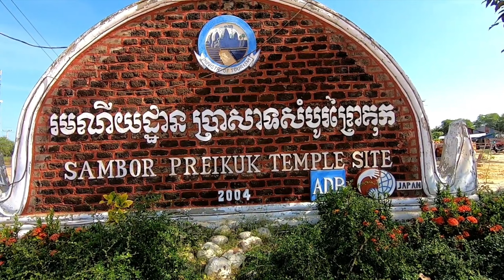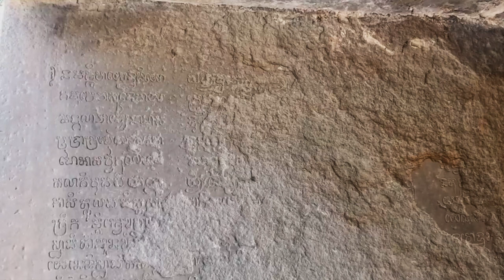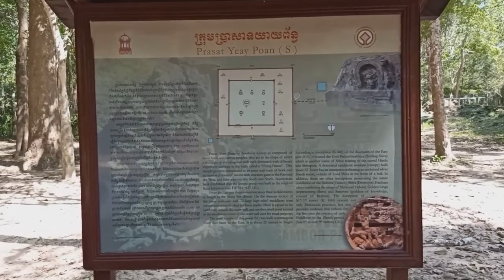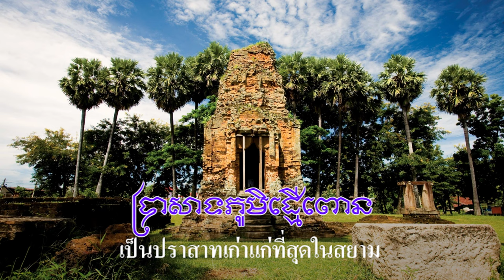Ep121 *ปราสาทสมโบร์ไพรโคก (Sambor Prei Kuk) เล่าเรื่องปราสาท กลุ่ม S คือกลุ่มปราสาทยายปวน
คลิปที่แล้ว ผมเล่าให้ฟังว่า พระเจ้าอีศานวรมัม โอรสของพระเจ้ามเหนทรวรมัม หรือพระเจ้าจิตรเสน
ได้รับการสถาปนาเป็นกษัตริย์ ทรงย้ายเมืองหลวงจาก "วยาธปุระ" มาตั้งที่ "อีศานปุระ" บริเวณสมโบร์ไพรโคก
(Sambor Prei Kuk) เขตจังหวัดกัมปงธม ทางฝั่งตะวันออกของทะเลสาบ อยู่ระหว่างกึ่งทางจากพนมเปญ-เสียมราฐ ราว ๆ 120 กิโลเมตร บนทางหลวงหมายเลข 6 และมีถนนแยกจากตัวจังหวัดกำปงธม ไปอีกราว 35 กิโลเมตร ถนนสายนี้มุ่งไปสู่ “เขาพระวิหาร”
             พระเจ้าอีศานวรมัม ก่อสร้างปราสาทนี้ขึ้น ปราสาทบนสมโบร์ไพรโคก เป็นศาสนสถานครับ ไม่ใช่ที่อยู่
ส่วนพระราชวังจะอยู่ด้านล่าง ทางทิศตะวันตกของเนินเขาลูกนี้ ขณะนั้นประมาณว่าบริเวณด้านล่างซึ่งเป็นที่อยู่
มีประชาชนอยู่อาศัยประมาณ 2 หมื่นครอบครัว ก่อนหน้านี้กษัตริย์มักประทับอยู่ที่ อังกอร์ โบเรย  กลุ่มปราสาทสมโบร์ไพรโคก มี 3 กลุ่ม คือกลุ่ม S, กลุ่ม  C, กลุ่ม N
            N คือกลุ่มปราสาท ด้านทิศเหนือ เรียกว่า กลุ่มปราสาท สมโบร์
            C คืออยู่ตรงกลาง เรียกว่า กลุ่มปราสาทเตา หรือ ปราสาทสิงโต
            S คืออยู่ด้านทิศใต้ เรียกว่า กลุมปราสาท ยายปวน
            รวมปราสาททั้ง 3 กลุ่มมีประมาณ 293 ปราสาท ส่วนมากพังทลาย เหลือเพียงส่วนน้อยที่ยังคงสภาพพอดูได้ คำว่า สมโบร์ไพรโคก ความหมายที่ถูกต้อง คือ สมโบร์ไพรโคก หมายถึงป่าสมบูรณ์ที่อยู่บนที่สูง คือ อยู่บนโคก นั่นเอง
          ผู้ทำคลิปส่วนมาก พูดถึงทั้ง 3 กลุ่มมีภาพทั้ง 3 ปราสาทปะปนกัน คนดูอาจจะงงว่าปราสาทที่เห็น อยู่กลุ่มไหน แต่ผมจะแยกให้เห็นแต่ละกลุ่ม ถ้าท่านเห็นรูปปราสาท จะสามารถแยกได้ว่า ปราสาทอยู่ในกลุ่ม S, กลุ่ม  C, หรือกลุ่ม N กลุ่มที่สร้างก่อนเพื่อนคือกลุ่ม N ปราสาททั้ง 3 กลุ่มไม่ได้สร้างเสร็จในรัชกาลเดียวนะครับ บางปราสาทก็เริ่มต้นไว้ แล้วมีกษัตริย์พระองค์อื่นในสมัยหลังมาสร้างและต่อเติมเพิ่มขึ้นจนเสร็จสมบูรณ์ รวมทั้งพระนางชัยเทวี กษัตริย์องค์สุดท้าย ก่อนที่เจนละจะแยกเป็นเจนละบก และ เจนละน้ำ คำว่า เจนละบก ที่เราเรียกกันติดปากในวันนี้ สมัยก่อน เรียกว่าเจนละโคกครับ
          ปราสาทส่วนมากทำฐานด้วยศิลาแลงแล้วก่ออิฐขึ้นไป การสร้างในระยะแรกจะเป็นแบบนี้ รวมถึงปราสาทจามด้วย ปราสาทสมัยแรกๆ มักจะสร้างด้วยอิฐ ข้อดีคือสร้างได้เร็ว ไม่ต้องหาแหล่งหินทรายซึ่งอยู่ไกล และลำเลียงลำบาก ข้อเสียคือ ความทนทานสู้หินทรายไม่ได้ การสลักตัวอักษรจะต้องสลักบนหินทราย ถ้าสลักบนก้อนอิฐ จะชำรุดแตกหักง่ายไม่คงทน การสลักตัวอักษร จะต้องสลักไว้ที่เสาที่เป็นกรอบประตู เพราะต้องเป็นหินที่รองรับหน้าบัน ผู้คนมองเห็นได้ง่าย ก้าวข้ามประตูก็มองเห็น ภาพนี้คืออักษร ที่กรอบประตู ก่อนเข้าปราสาทยาย
ปวน  ตัวอักษรสวยงามแสดงว่าต้องใช้เวลานาน  หนามเตยหรือศกบนตัวอักษร ประณีต สวยกว่าอักษร ที่สลักไว้ที่ปราสาทนครวัด ซึ่งเป็นจารึกในสมัยหลัง ตัวอักษรในปราสาทกลุ่ม N และกลุ่ม S ผมเห็นแล้วว่าสลักด้วยอักษรขอม แต่ก่อนหน้านี้ก็มีจารึกอักษรขอมในอังกอร์ โบเร็ย แสดงว่ามีการมีการใช้อักษรขอมแล้ว จึงสามารถบอกได้ว่า ภาษาและอักษรขอมเริ่มปรากฏในปรากฏบริเวณนี้ แรงงานสร้างปราสาทแต่เดิมพูดภาษาอินโด มาเลย์ ต้องเริ่มพูดภาษาขอมในช่วงเวลานี้ ถ้าถามว่าต้นแบบการพูดภาษาขอมมาจากไหน ก็ตอบว่ามาจากประโคนชัย สุรินทร์ และศรีสะเกษ เขาพูดมา 6000 ปีแล้ว แรงงานที่สร้างปราสาท เพิ่งพูดมาได้ 1500 ปี เท่านั้น ผมจะพาไปดูปราสาทในกลุ่มด้านใต้ คือ กลุ่ม S ก่อน ในกลุ่มนี้ปราสาทหลักที่เด่นที่สุดคือปราสาท ยายปวน
            ปราสาท ยายปวน เดิมเรียก เนียกปวน (ปราสาทนาคพัน) มีรูปพญานาคที่หน้าบัน เหมือนชักนาคกวนเกษียรสมุทร แต่ชาวบ้านนิยมเรียกว่า ปราสาท เยีอย ปวน (ปราสาทยายพันธ์) ตั้งอยู่ภายใน บริเวณที่มีแนวกำแพงล้อมรอบ 2 ชั้น กำแพงมีความยาว 260 เมตร สูง 3 เมตร แนวกำแพงชั้นนอกทำด้วยศิลาแลง สภาพปัจจุบันชำรุดพังทลายเกือบหมดแล้ว ยังคงเหลือเฉพาะกรอบประตูทางเข้า ที่ทำด้วยแผ่นศิลามีจารึกอยู่ที่ผนังกรอบประตูด้านในทางขวามือ ผมดูแล้วว่าเป็นอักษรขอมโบราณ ส่วนกำแพงชั้นใน ทำด้วยอิฐมีรูปสลักนูนสูงประดับอยู่ภายในกรอบวงกลม
            ปราสาทยาย ปวน (ប្រាសាទយាយព័ន្ บฺราสาทยายพันฺธ) สร้างขึ้นในคริสต์ศตวรรษที่ 7 เพื่อถวายพระศิวะ  มีเทวาลัยย่อย 22 หลัง มีปราสาทในกลุ่มนี้ 35 แห่ง แต่สามารถดูได้ 7 แห่ง นอกนั้นพังทลายไปหมดแล้ว
ในกลุ่มปราสาทยายปวนมีรูปปั้น 3 แบบที่ ไม่ทราบที่มา ได้แก่ รูปเหรียญ รูปเปอร์เซีย และรูปกูดู ประติมากรรมทรงกลมขนาดใหญ่ที่ใช้ในการตกแต่งอย่างต่อเนื่องเรียกว่า "เหรียญ" ในรูปของคนและสัตว์ เชื่อกันว่าเกี่ยวข้องกับตำนานหรือตำนานในศาสนาพราหมณ์ ยังยากต่อการสรุปว่า เรื่องราวเป็นอย่างไร ตำนานเกี่ยวกับยายปวน ที่ว่าสาวงามหนีไปซ่อนตัวเพราะไม่อยากเป็นชายาของกษัตริย์ ที่นี่เรียกชื่อว่า ยาย ปวน  เป็นชื่อคน แต่ตำนานปราสาทภูมิโปน ซึ่งเป็นปราสาทที่เก่าแก่ที่สุดในสยาม อยู่ที่จังหวัดสุรินทร์ โปน หมายถึง ต้นมะกอก เป็นหมู่บ้านต้นมะกอก ไม่ใช่ชื่อคนเหมือนปราสาทยายปวน ที่นี่
          คราวหลังคงจะต้องเล่าเปรียบเทียบปราสาททั้ง 2 แห่งนี้ ทำไมมีเรื่องเล่าเหมือนกัน แต่ที่สุรินทร์น่าจะเกิดก่อน เพราะกล่าวอ้างถึง วยาธปุระ เมืองหลวงแห่งแรกของฟูนัน ที่เกิดก่อน อีศานปุระ เมืองหลวงแห่งแรกของเจนละ
          ภาพบุคคลที่แกะสลักไว้ที่กลุ่มปราสาทยายปวน บุคคลในภาพ ไม่เหมือนคนในท้องถิ่น เป็นภาพเหมือนคนแขก ถ้าจะให้ระบุน่าจะเป็นแขกกลิงคะ ดูภาพแล้วอาจจะอยู่ในปราสาทอาศรมฤๅษี ภาพนี้เหมือนคนแคระทำท่าแบกวิหารเหมือนที่พบที่เขาคลังใน เมืองศรีเทพ เพชรบูรณ์ ด้านบนส่วนที่เป็นหลังคาชำรุด ถ้าฝนตกน้ำจะไหลลงมาที่พื้นปราสาทได้ ภายในอาคารมีส่วนที่เป็นฐานโยนี ส่วนศิวลึงค์ ไม่มีแล้ว
         คลิปต่อไปผมจะพาไปดูปราสาทในกลุ่ม c ที่เรียกว่ากลุ่มปราสาทเตา หรือปราสาทสิงโต